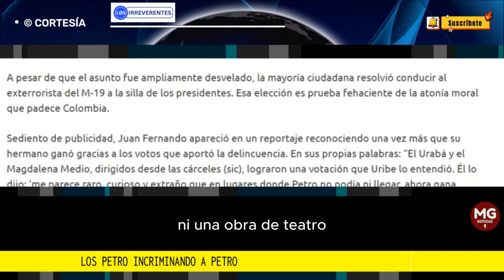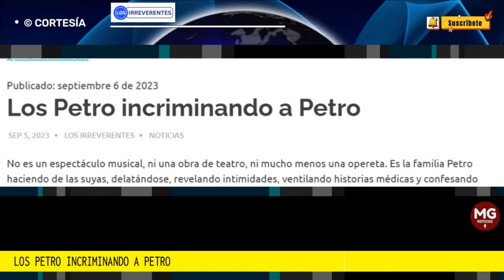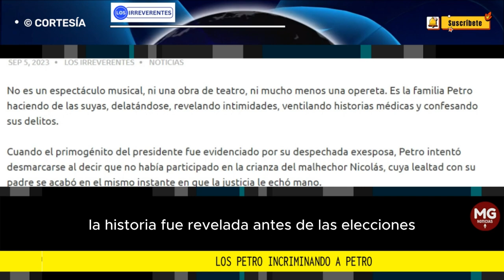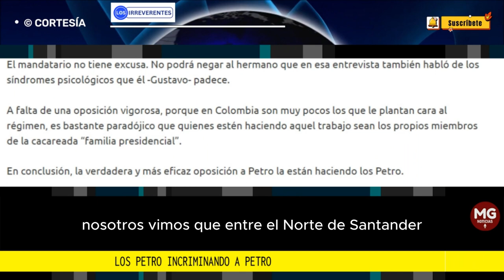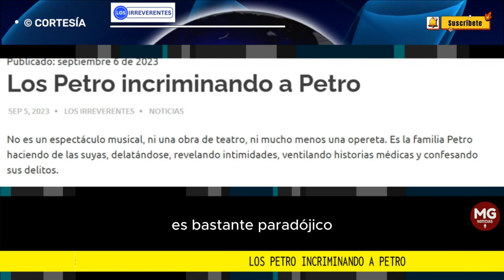LOS PETRO INCRIMINANDO A PETRO 🛑 Editorial Los Irreverentes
No es un espectáculo musical, ni una obra de teatro, ni mucho menos una opereta. Es la familia Petro haciendo de las suyas, delatándose, revelando intimidades, ventilando historias médicas y confesando sus delitos.